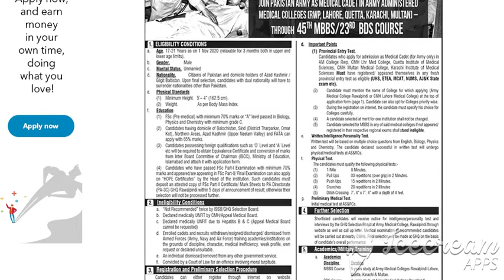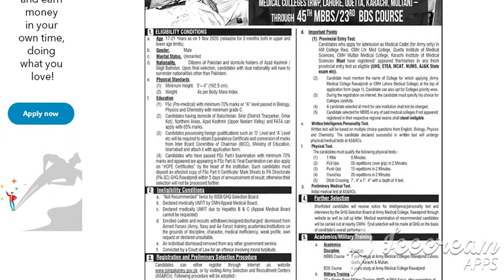Join Pakistan Army as Medical Cadet July 2020 Online Registration Through 45th MBBS / 23rd BDS Cours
Join Pakistan Army as Medical Cadet July 2020 Online Registration Through 45th MBBS / 23rd BDS Course Latest
Pakistan Jobs
Jobs in Pakistan
Government Jobs
More
26-Jul-2020 (Sunday)  in  The News

Positions:
=== Medical Cadets ===
=== Eligibility Criteria ===
Intermediate / F.Sc. Pre-Medical
A-Level in Biology, Physics & Chemistry
City / Location:
Jobs in Pakistan
Advertisements

Advertisements

Advertisements

Intermediate / F.Sc. Pre-Medical / A-Level with Biology / Physics / Chemistry
Maximum / Minimum - Age / Height / Weight Criteria
Army Selection & Recruitment Centers (AS&RC)
Quetta , Gilgit , Hyderabad , Multan , Muzaffarabad (AJK) , Faisalabad
Karachi , Khuzdar , Dera Ismail Khan , Lahore , Rawalpindi , Peshawar
Healthcare , Medical , Health , Hospital
Pakistan Army Jobs July 2020 Join as Medical Cadet
Required Age Height , Physical Standards , Selection / Eligibility Criteria , Ineligibility Conditions
Army Medical College (AMC) Rawalpindi
Registration , Written Test / Intelligence / Personality - Schedule / Date / Time
Pakistan Army Jobs July 2020 for Medical Cadet
End / Closing Date , How to Apply , Application Deadline
Last Date to Apply , Applying Process , Application Procedure
Required Documents / Educational / Academic Qualifications
Army Administered Medical Colleges - Rawalpindi , Lahore , Quetta, Karachi , Multan
Join Pakistan Army Online Registration July 2020 as Medical Cadet
Join Pakistan Army as Medical Cadet July 2020 Online Registration
Please click the following link for Online Registration to Join Pakistan Army as Medical Cadet July 2020 through 45th MBBS / 23rd BDS Course:

Advertisements

More Locations...
More Provinces...
Jobs by Profession
Medical Jobs
Engineering Jobs
IT Jobs
Accounting Jobs
Marketing Jobs
Teaching Jobs
More Professions...
Jobs by Industry
Government Jobs
Embassy Jobs
NGO Jobs
Banking Jobs
Education Jobs
Medical Jobs
More Industries...
Jobs by Organization
Army Jobs
Police Jobs
PAEC Jobs
FPSC Jobs
PPSC Jobs
NTS Jobs
More Organizations...
More Newspapers...
Jobs by Type
Internships
Apprenticeships
Fellowships
Scholarships
Part Time Jobs
Female Jobs
More Types...